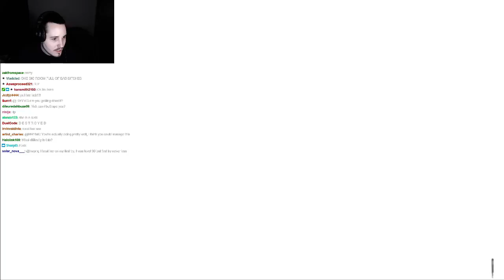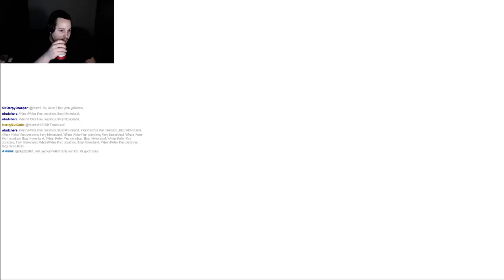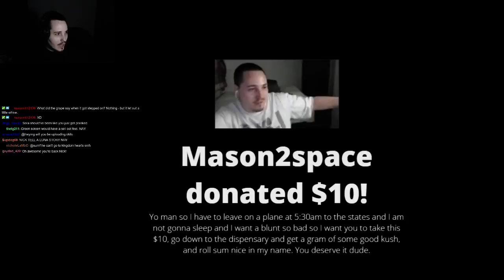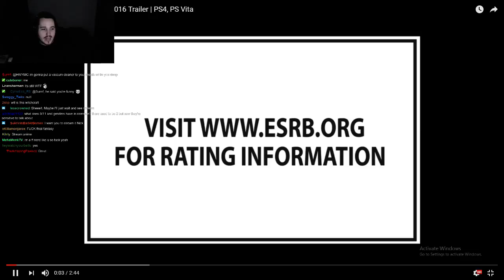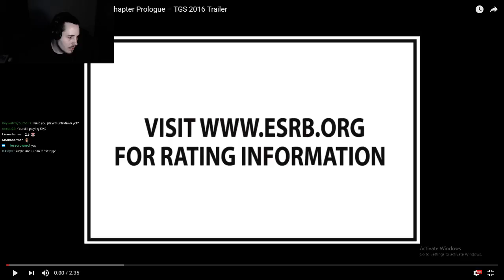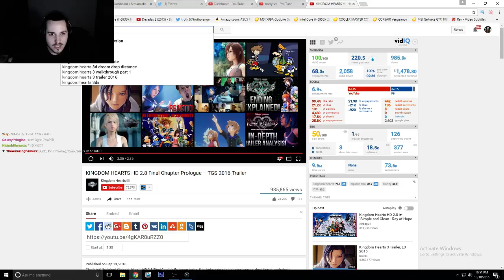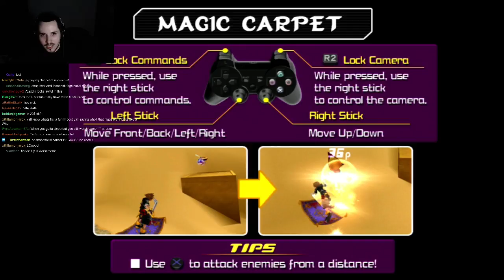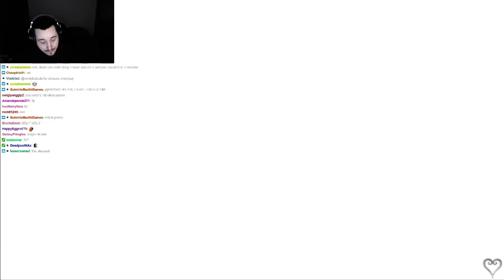Kingdom Hearts 2.5 Final Mix | PS3